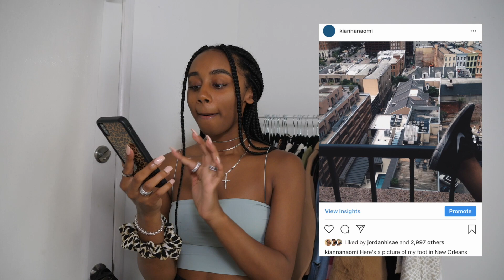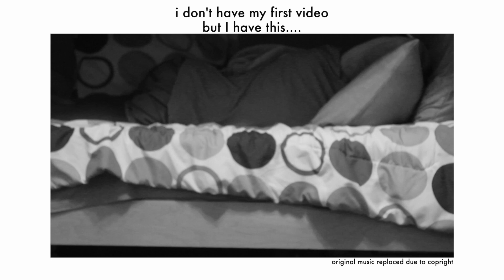Kianna Naomi's first times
telling you all some of m y first times while showing you my room tour. pls excuse the amount of times i said like.

Like my music taste?

xoxo,
kianna